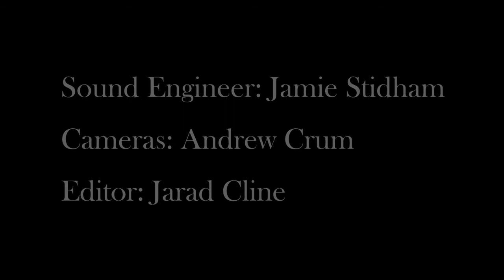Joe Cline (A Church On Fire) - Sunday Morning - 7/12/15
A Message from the House of Prayer Pastor, Joe Cline.